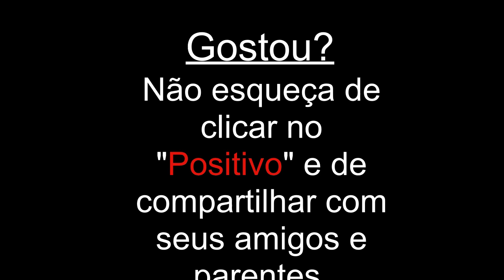Rio Branco/AC-2ª Parte - Especial - Viajando Todo o Brasil